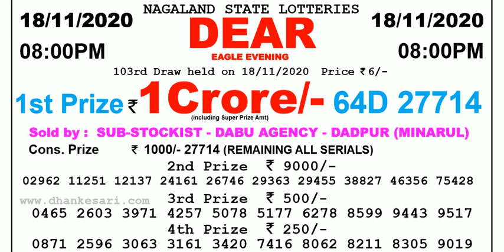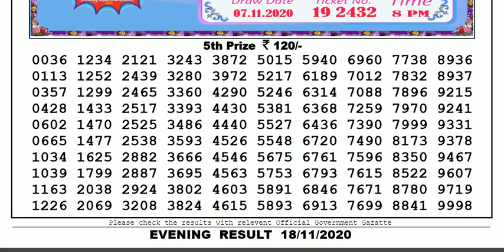Lottery Sambad Lottery Live 08.00pm 18.11.20 Nagaland State Lottery Result gdn